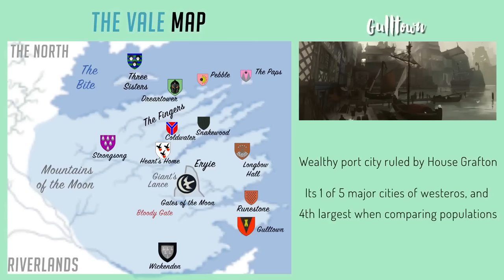the Vale - Map Detailed (Game of Thrones)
The map of The Vale of Arryn from Game of Thrones / ASoIaf explained

The Eyrie art by - Lino Drieghe